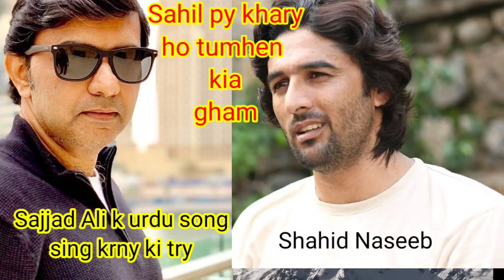Sahil py khary ho[version] Sajid Ali legend#pakitanisongs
Urdu panjabi srayki songs sing krny ka janon h ..me apny zati songs bnany ki himt nahi rakhta I have no investment. Pakistani and Indian bary singers k songs post kr k Chanal ko montiz krna ha.me unki trah to ni ga skta but try kron ga koi kami beshi ho to mjhy Whatsapp pr zror btayn thanks 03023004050